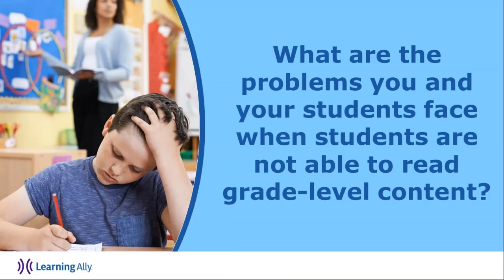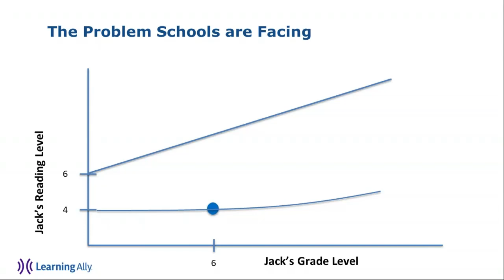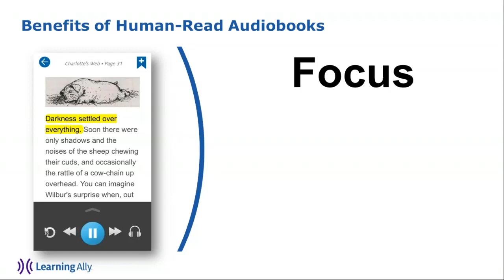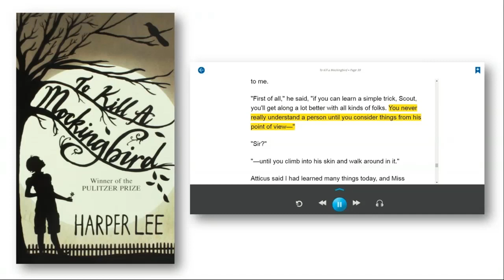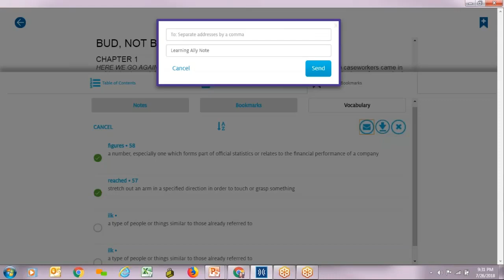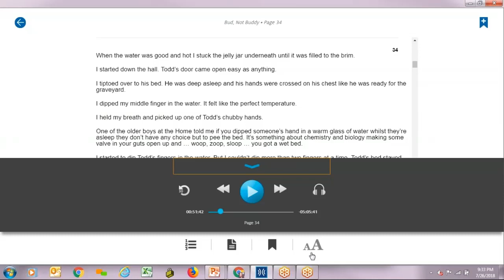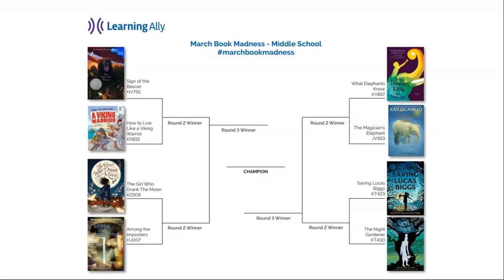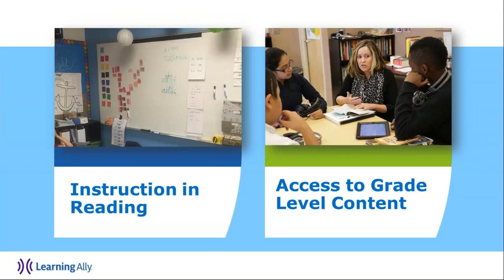Learning Ally Solution Demo for Educators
Watch this 20 minute demo on the Learning Ally solution and see how easy it is to empower your struggling readers to achieve academic, social and emotional success.